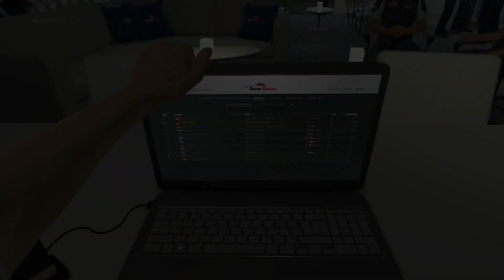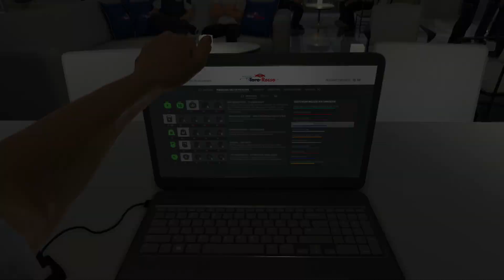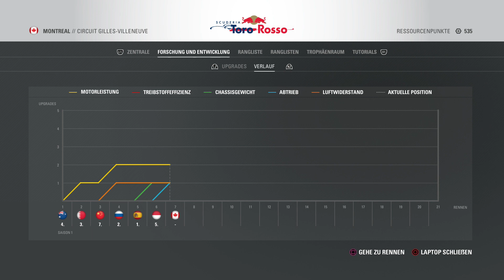LEGENDÄR (?) - F1 2016 Karriere #007 [S01E7]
Servuuuuuus,
lange haben wir gewartet - endlich ist es soweit ! F1 2016 ist veröffentlicht worden, damit auch der Modus, auf den sich alle wohl mit Abstand am meisten freuen. Gemeint ist der brandneue Karriere Modus der unfassbar umfangreich ist und so viele Möglichkeiten bietet. All das werden wir zusammen erleben um Tobi Gibson auf Platz Nummer 1 des Motorsports zu katapultieren!
Dabei gute Unterhaltung :)
►►►Mein Aufnahmegerät

►►►Mein Mikro

►►►Mein Gaming-Headset

►►►Meine Cam